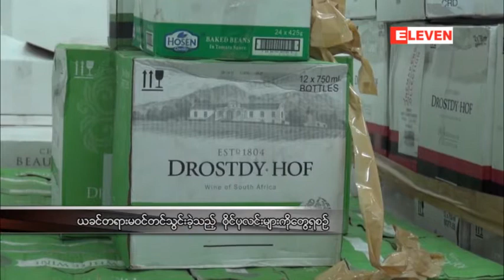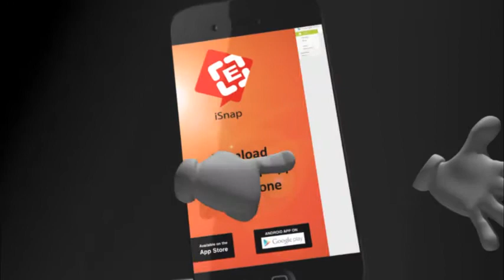ႏိုင္ငံျခားသား၀င္ေရာက္မႈမ်ားလာျခင္းႏွင့္ျပည္တြင္းတြင္ ၀ိုင္လိုအပ္ခ်က္မ်ားေၾကာင့္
ႏိုင္ငံျခားသား၀င္ေရာက္မႈ မ်ားလာျခင္းႏွင့္ျပည္တြင္းတြင္ ၀ိုင္လိုအပ္ခ်က္မ်ားေၾကာင့္ ႏိုင္ငံျခားျဖစ္၀ိုင္အမ်ိဳးမ်ိဳးကို စတင္တင္သြင္းခြင့္ျပဳ